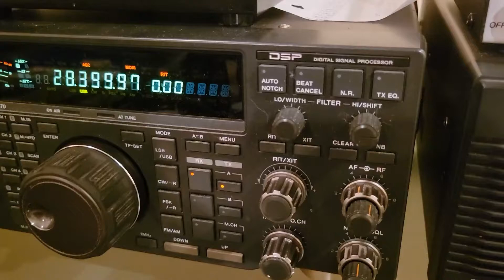A61FJ, 10m, 22 September 2022, 1413z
de wa2vuy: good 10m opening to Middle East today